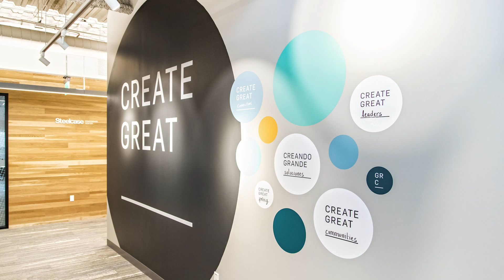Check Out Our New Office Space!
We're excited to be expanding our presence as the physical hub of the West Michigan Business Community. Kate Wezeman, VP of Operations gives a tour of our new expanded space.